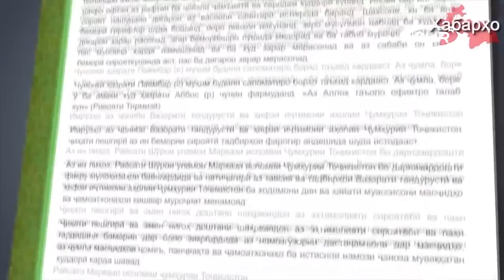Почему Авицена запрещал коллективный намаз в мечети